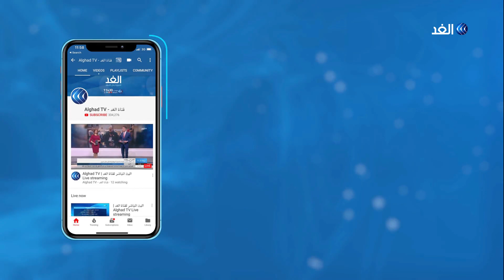هل يستغل نتنياهو أزمة كورونا للضغط على الأحزاب لتحقيق مكاسب سياسية لصالحه؟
طلب زعيم حزب أزرق أبيض الإسرائيلي بيني جانتس، مزيدا من الوقت لتشكيل حكومة ائتلافية مع رئيس الوزراء بنيامين نتنياهو.

جاء ذلك قبل يومين من انتهاء مهلة مدتها ثمانية وعشرون يوما لتشكيل ائتلاف حكومي عقب انتخابات غير حاسمة أجريت في الثاني من الشهر الماضي. وطلب جانتس من الرئيس الإسرائيلي ريئوفين ريفلين تمديد التفويض أربعة عشر يوما إضافية في محاولة لإنهاء الجمود السياسي المستمر منذ أكثر من عام.

المزيد من التفاصيل من القدس المحتلة مع مراسل الغد أحمد البديري